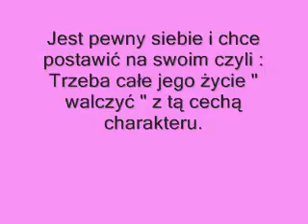Na co musimy się przygotować mając boksera .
Na co musimy się przygotować mając boksera he he